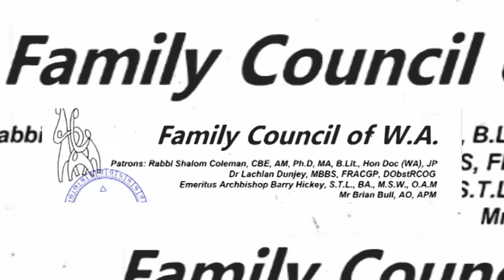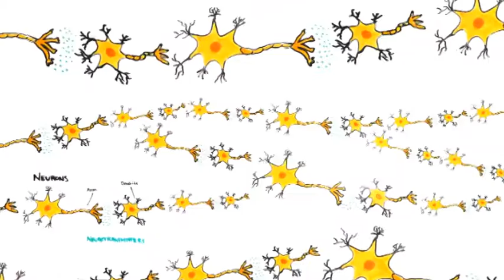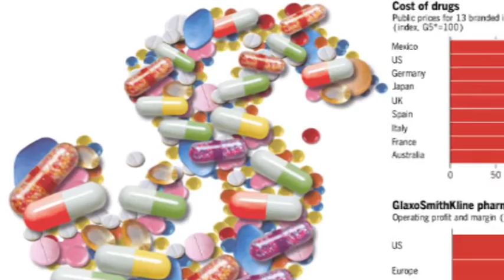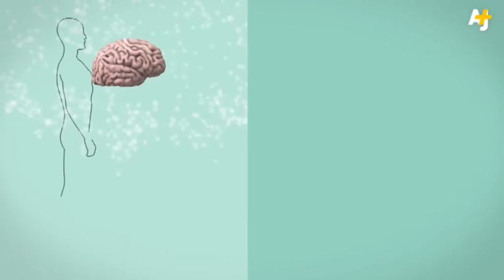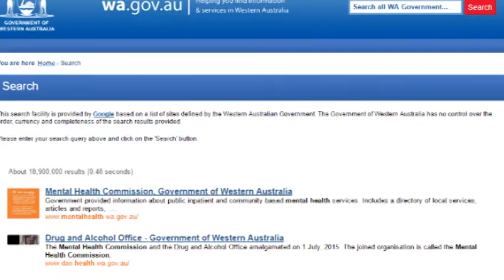Perth City Talks S01E143 P1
The Council For The National Interest (CNI) Drug Forum discusses the impact of drugs on Australian Society.  Featuring health professors and former methamphetamine addict and owner of Shalom House.